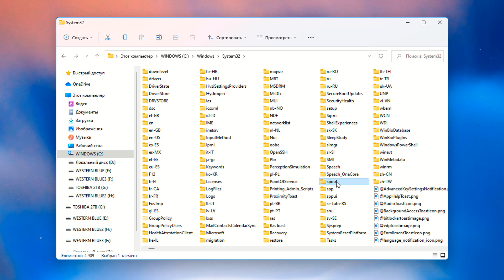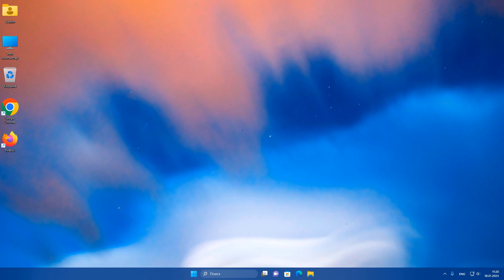Останавливается служба печати в Windows 11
Как запустить службу диспетчера печати Windows 11.Как восстановить диспетчер печати на компьютере.Служба Диспетчер печати Windows отключается.Перезапуск диспетчера печати

Перейти по пути
C:\Windows\System32\spool\PRINTERS
удалите все находящиеся там файлы

Управление печатью
«Серверы печати» - «Драйверы»
из списка  драйверов выберите принтер и щелкните по нему правой кнопкой мыши. После этого в контекстном меню выберите «Установка изоляции драйвера» → «Изолирован».

Переустановка драйвера принтера